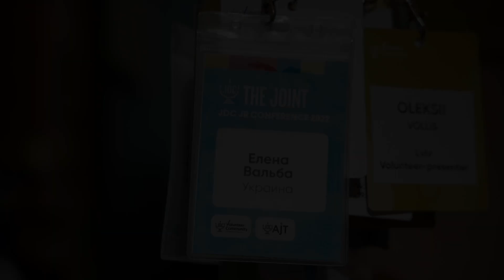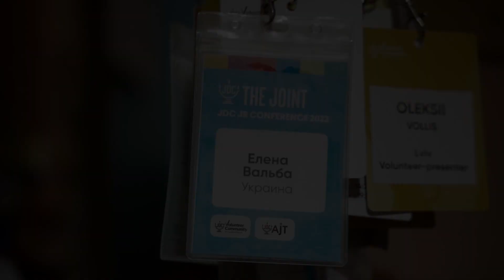"Keep Going": Alexey's Father's Day Story